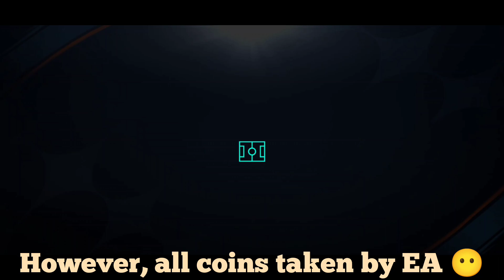Unbelievable UTOTS Pack Opening! Prime Icons, Prime Heroes & Epic Team Upgrades - FIFA Mobile 23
Join me in this exciting FIFA Mobile 23 video as I dive into the world of UTOTS Pack Opening! Watch as I unveil the most coveted Prime Icons and Prime Heroes players, while also showcasing incredible team upgrades. From thrilling pack pulls to strategic team improvements, this video has it all! Don't miss out on the action-packed journey through FIFA Mobile 23!

How to Make Millions in FIFA Mobile 2023: Exchange, Free Coins, and More!

FIFA MOBILE 21 HUGE RIVALRIES PACK OPENING
FIFA MOBILE 21 OMG!! 400+ CARDS SOLD
FIFA MOBILE 21 BEST TRICK TO MAKE MILLIONS
FIFA MOBILE 21 VAN DIJK GAMEPLAY REVIEW FIFA MOBILE 21 BEST CB
FIFA MOBILE 21 MASSIVE NATIONAL HEROES PACK OPENING
FIFA MOBILE 21 WE CLAIMED 103 FLASHBACKS BUFFON
FIFA MOBILE 21 BEST GK
FIFA MOBILE 21 BUFFON GAMEPLAY
FIFA MOBILE 21 HOW TO MAKE MILLIONS OF COINS DAILY
FIFA MOBILE 21 GAMEPLAY OF MARADONA
FIFA MOBILE 21 KNOW YOUR MARKET IN FIFA

fifa 23
fifa mobile
how to do a bicycle kick in fifa mobile
how to get ucl tokens in fifa mobile
messi
Ronaldo
neymar
how to get messi in fifa mobile
how to get pele in fifa mobile
Mbappe song
fifa mobile future stars
fifa mobile pack opening
fifa mobile guide for beginners
ronaldinho fifa mobile